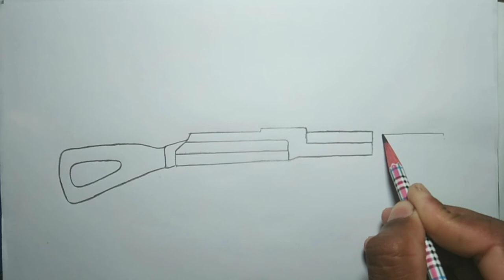How to draw AK 47 Kalashnikov|Easy Drawing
In today's drawing lesson we will show you how to draw a gun.Learn How to draw AK 47 Kalashnikov. How to draw gun easy step by step, learn drawing by this tutorial for beginners. Step by Step Drawing tutorial on How to draw a assault rifle.
How to Draw Pistol
Pistol Drawing Easy
drawings
How to draw a pistol
draw anime
 How to draw a gun shougun
how to draw step by step
drawing tutorial